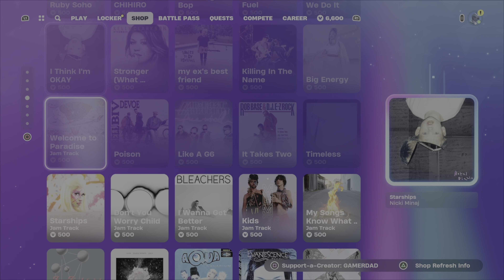Fortnite Item Shop May 29, 2024 - Nike Outfits are Back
This is a review of the Fortnite Item Shop as of 8:00 PM EST on May 29, 2024. Please show your support for my channel by using my Creator Code: GAMERDAD